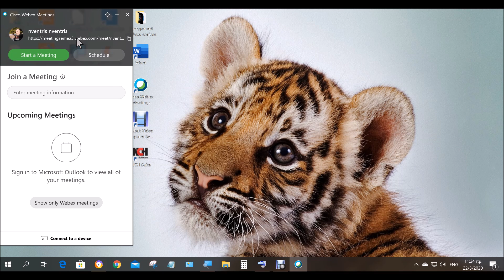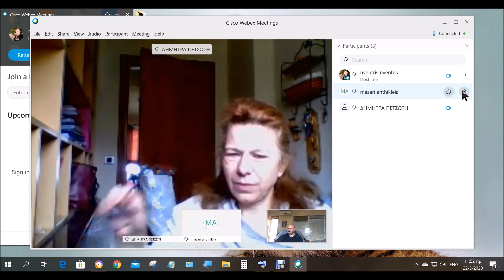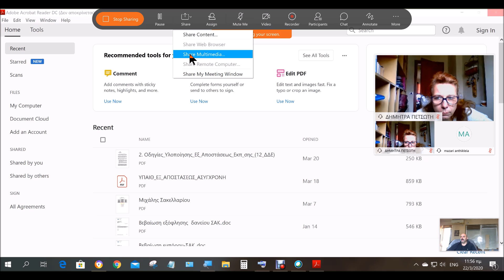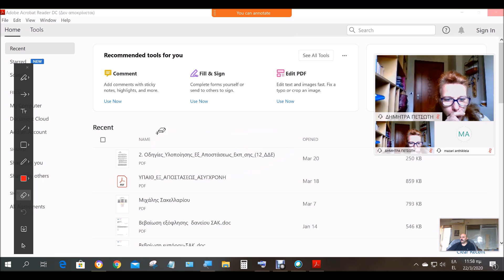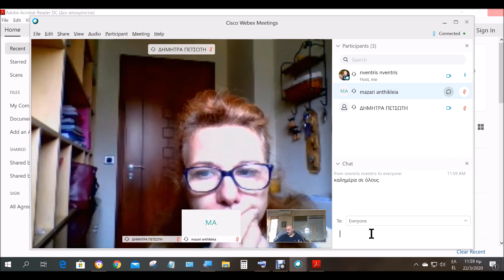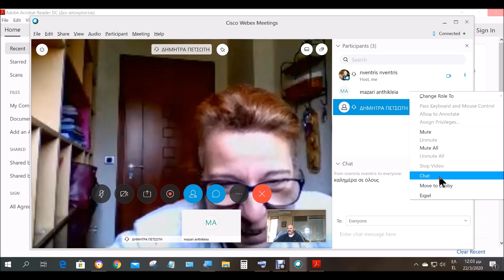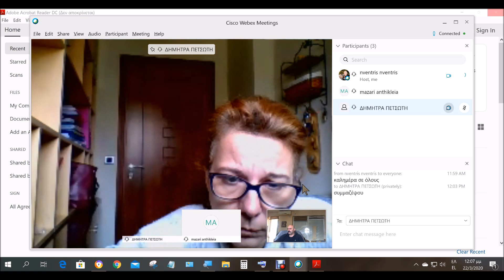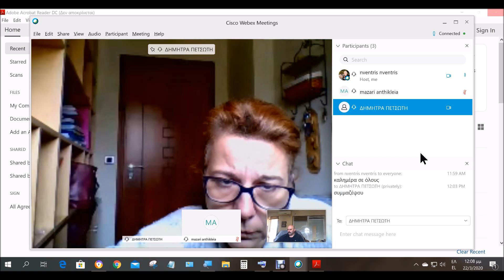webex meetings tutorial (ελληνικά)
Ένα video για συναδέλφους εκπαιδευτικούς που αφορά τη χρήση της πλατφόρμας webex. Προσπάθησα να είναι σύντομο, περιεκτικό, σαφές. Αυτό δυστυχώς λειτούργησε σε βάρος της ποιότητας. Η έλλειψη χρόνου και οι πιεστικές προθεσμίες δε μου επέτρεψαν να κάνω την απαραίτητη τεχνική επεξεργασία. Γι αυτό ζητώ την επιείκειά σας, καθώς ο στόχος ήταν η ταχύτητα και η αποτελεσματικότητα και όχι η αισθητική. Καλό κουράγιο σε όλους μας, μαθητές, γονείς και εκπαιδευτικούς.